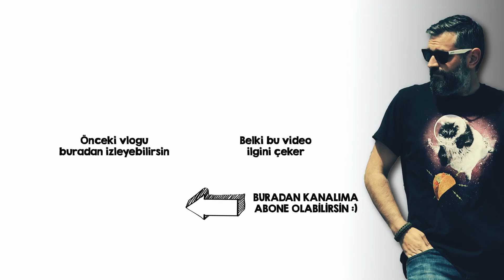YURT DIŞI isteyen İNŞAAT MÜHENDİSLİĞİ Öğrencilerine Tavsiyeler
Yurt dışına gitmek isteyen veya mezun olunca iş bulma derdini en aza indirmek isteyen inşaat mühendisliği öğrencileri için eğitimlerini tamamlamadan önce nelere dikkat etmeleri gerektiğini anlattığım bir video hazırladım.

Videoda anlattığım siteler:
- Canadian Journal Of Civil Engineering
- Science Daily’deki “civil engineering” haberleri

VİDEOYU BEĞENDİYSEN;

2) Bugüne kadar yayınladığım tüm videolarıma buradan ulaşabilir ve istediğin videoları izleyebilirsin;